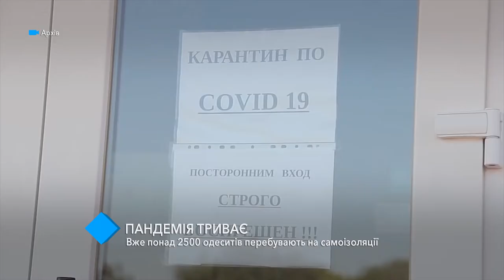Пандемия коронавируса: уже более 2500 одесситов находятся на самоизоляции